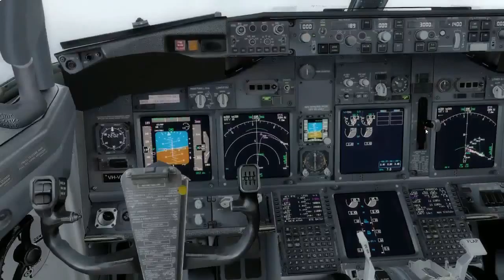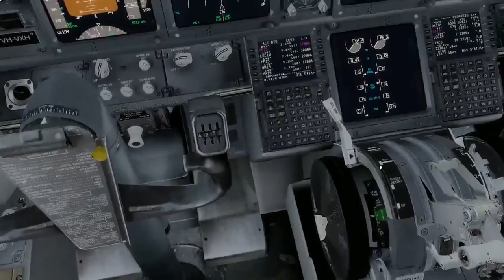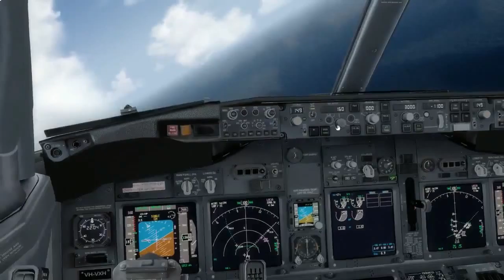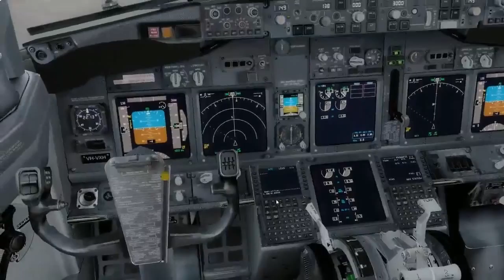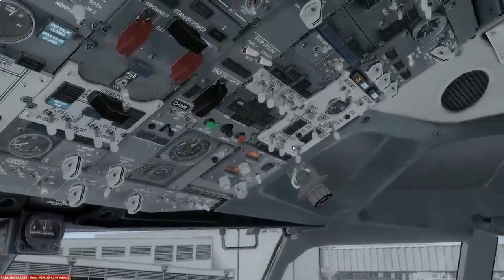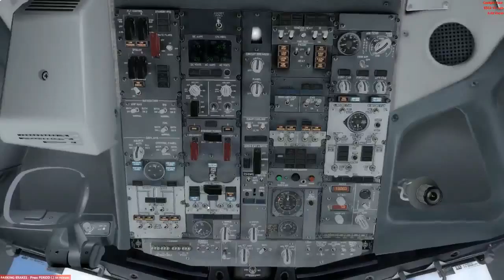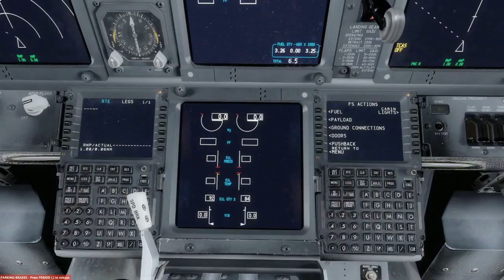Qantas PMDG 737 descending and landing into Cairns YBCS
Descending and landing into Cairns Airport (YBCS) in Australia aboard the Quantas PMDG 737 NGX. the Video is unedited and uploaded as recorded from the sim. :)

Scenery: ORBX Cairns and Oceania
Aircraft: PMDG 737 NGX
Prepar3D V 3.1.2, REX, Active Sky Next and EzDok.